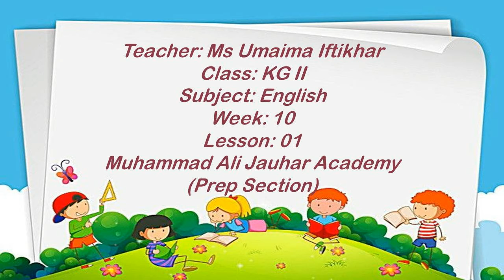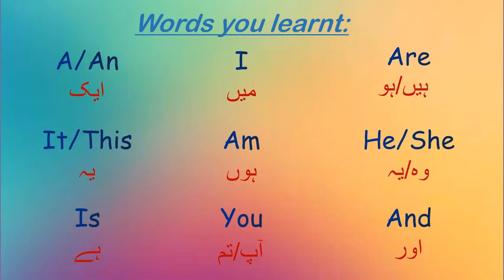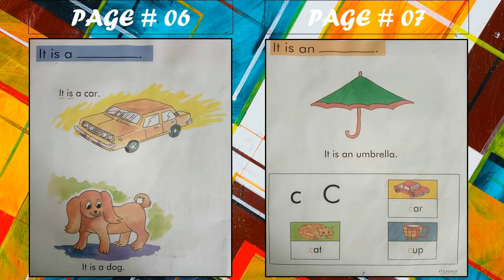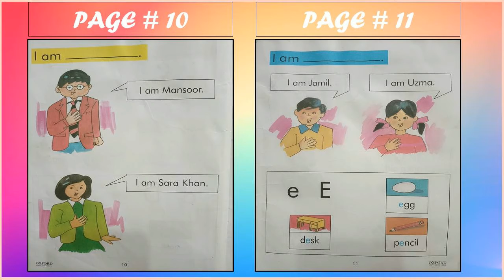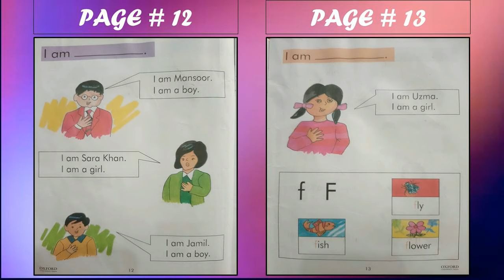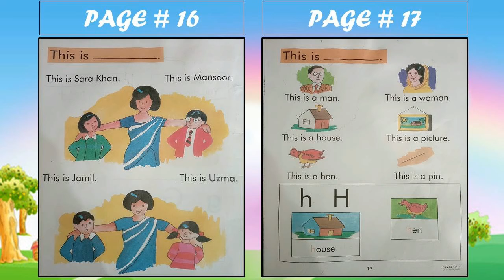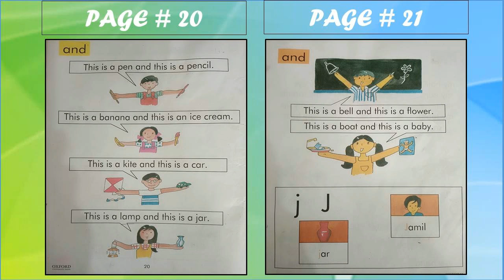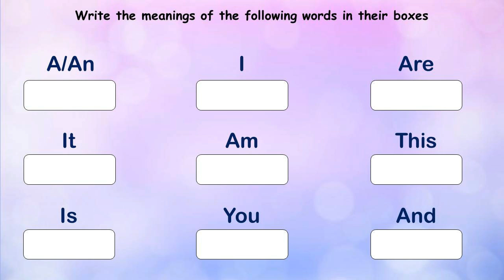Prep II English W10